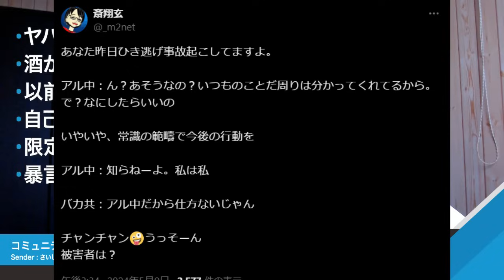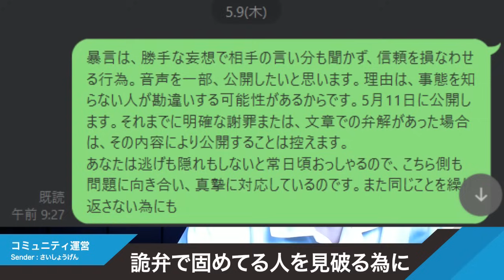【コミュニティ運営】詭弁で固めてる人を見破る為に。狂自己愛、自己陶酔、誇大妄想、自慢が多い人は危険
【コミュニティ運営】詭弁で固めてる人を見破る為に
・ヤバい人の扱い
・酒が関係ない！？
・以前の暴れた時
・自己陶酔の詭弁
・限定公開の理由
・暴言動画はサンプル

2024年5月5日ライブ配信「裕実の暴言・妄言」ダイジェスト版
※広告はもちろんオフにしております